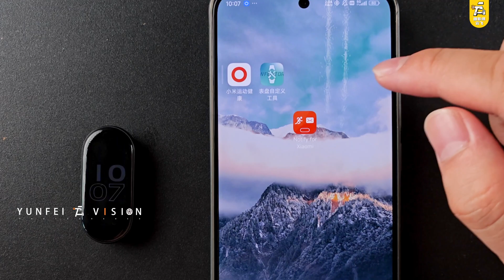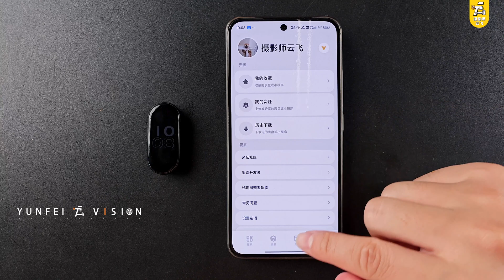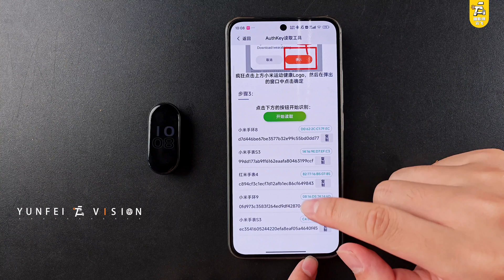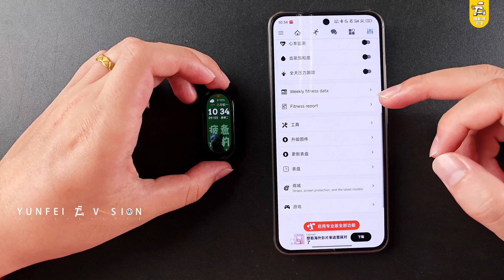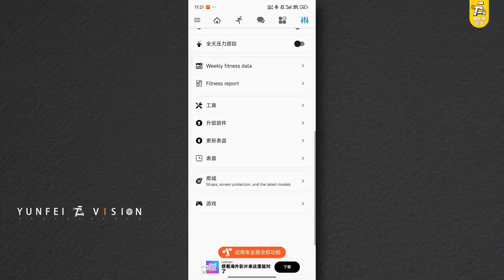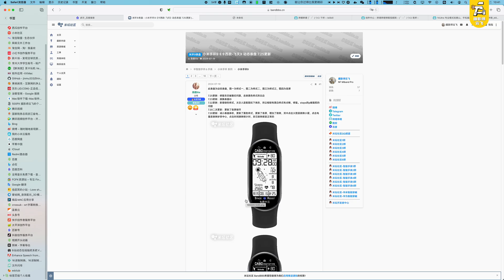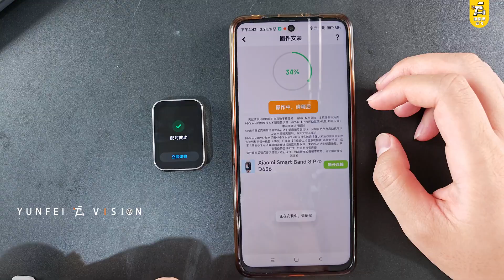小米手环9免费安装第三方表盘、小程序教程，不会换少玩100块！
之前一直是米坛的表盘自定义的教程，会涉及到需要付费解锁功能的操作，这回怎么回归免费，就是有点小折腾，几个软件得来回折腾，不过，乐趣不就是在里面嘛！